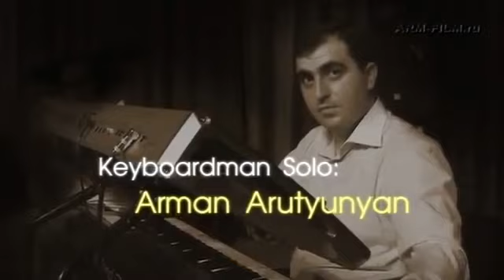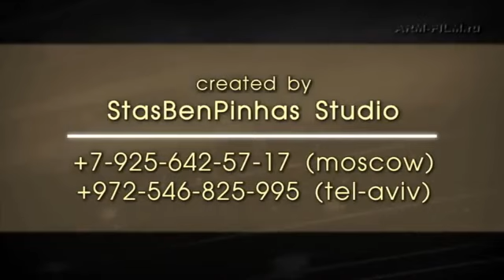Spitakci Hayko - Concert Full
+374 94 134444 Norayr Stepanyan

Created & Authorized Spitakci Hayko